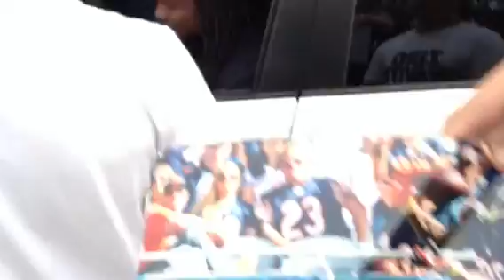Tim jennings signing autographs 9-17-12